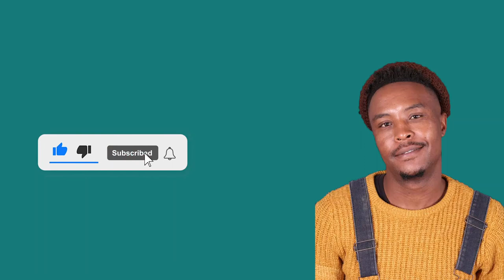Episode 14 | Ernest Baleni | Rhythm City, Isililo, UniZulu, Lefelleng, Dust, Macufe&Zwakala Festival